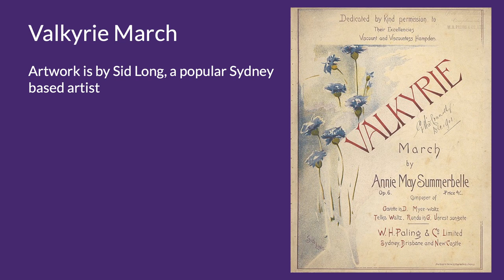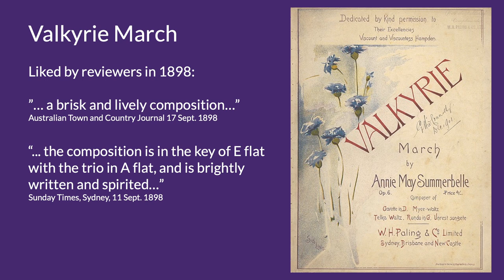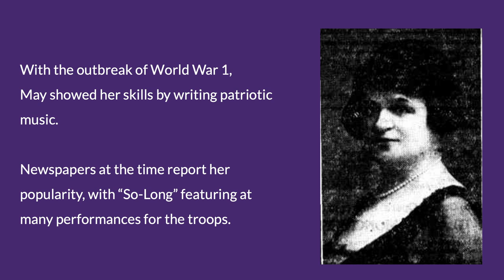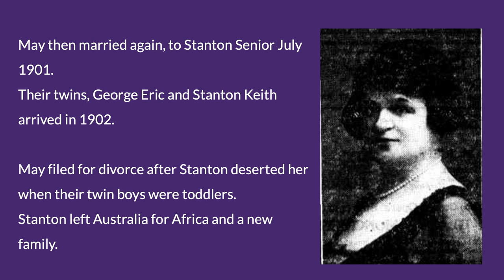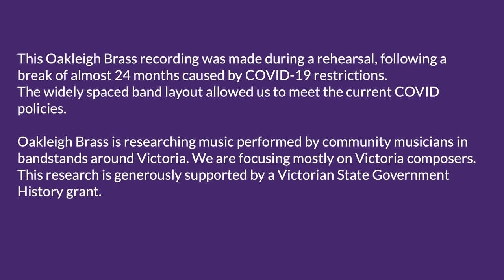The "Valkyrie" march by May Summerbelle (1868-1948)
Celebrating International Women's Day 2022, Oakleigh Brass introduces Annie May Summerbelle, a prolific woman composer from New South Wales, Australia, sadly now largely forgotten. This march was first published for piano in 1898. Following a long-standing tradition, we have a new arrangement for brass band.